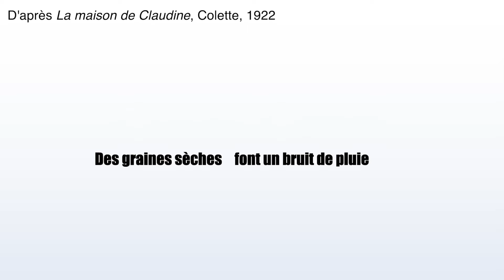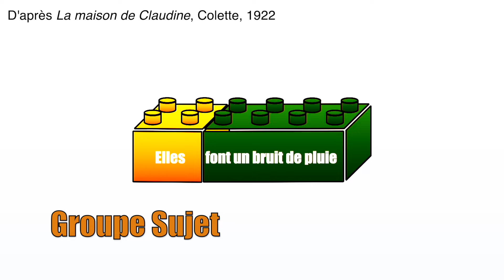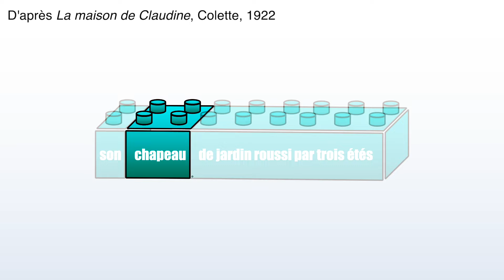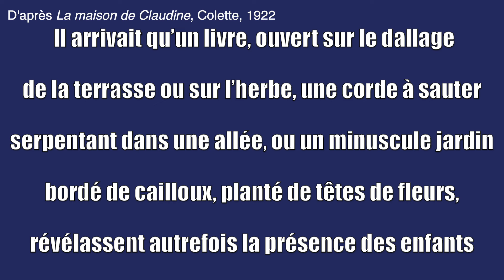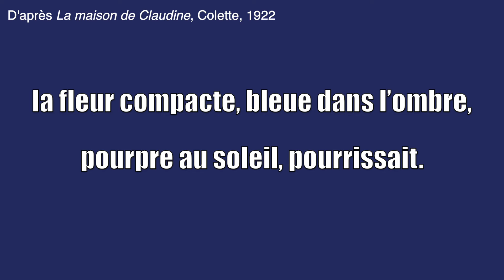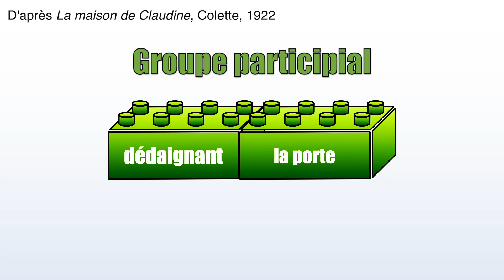Groupes Nominal, Verbal, Prépositionnel… et les Autres : Tout Comprendre !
On poursuit notre exploration de la grammaire française : je vous propose de découvrir  les groupes de mots, ces briques essentielles qui structurent nos phrases.

Au programme :
✅ Les groupes qui composent la phrase : groupe sujet, groupe verbal et groupe circonstanciel.
✅ Le groupe nominal, groupe prépositionnel, groupe adjectival, groupe adverbial, groupe infinitif et groupe participial.
✅ Des exemples concrets et des explications claires pour tout comprendre !

Saviez-vous qu’il existe un groupe adverbial prépositionnel ou encore un groupe infinitif prépositionnel ? Si ces termes vous intriguent, cette vidéo est faite pour vous !

📚 Objectif : Vous donner les clés pour identifier et maîtriser les groupes de mots pour réussir votre prochain devoir de grammaire.

💡 N’hésitez pas à laisser un commentaire si vous souhaitez une vidéo plus détaillée sur l’un des groupes évoqués.

Merci !